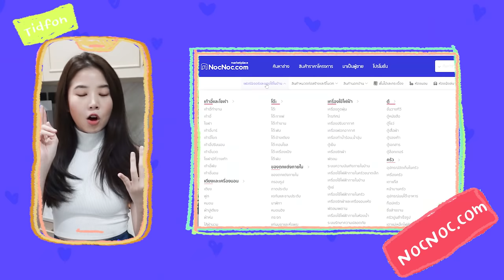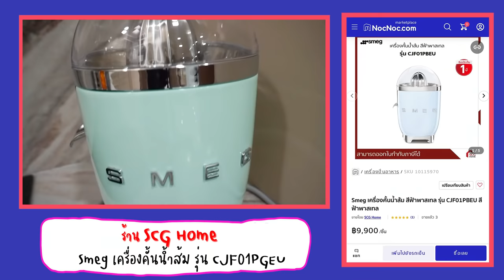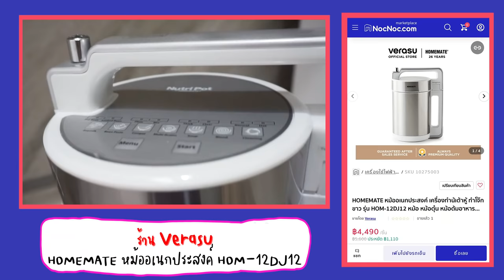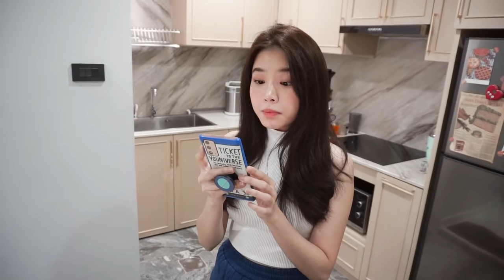ติดฝน : Home Tour Ep.4 พาทัวร์ครัวและช้อปปิ้งของใช้เข้าครัว | Sananthachat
สำหรับใครที่อยากซื้อของแต่งบ้าน ฝนใส่รายละเอียดโค้ดไว้ให้น้าBlack Friday ลดทั้งเว็บไซต์ ยกเว้นวัสดุก่อสร้าง (ระยะเวลา 26-30 พ.ย.)
กรอกโค้ด BFRID10 ช็อปครบ 8,000.- ลดเพิ่ม 1,000.-
กรอกโค้ด BFRID20 ช็อปครบ 16,000.- ลดเพิ่ม 2,000.-

พิกัดของในคลิปน้า
Smeg เครื่องคั้นน้ำส้ม สีเขียวพาสเทล รุ่น CJF01PGEU จากร้าน SCG Home

LG เครื่องซักผ้าและอบผ้า รุ่น FV1450H3V
จากร้าน AV Value ( บริษัท เอ วี แวลู จำกัด )

Hurom เครื่องสกัดน้ำผักเเละผลไม้ เเยกกาก รุ่น H100S (Easy Series) สี Pastel Creme
จากร้าน Hurom

Timemore Subminimal Combo Set Black
จากร้าน Timemore Official By BKK

HOMEMATE หม้ออเนกประสงค์ รุ่น HOM-12DJ12 จากร้าน Verasu

ติดฝนทุก Episode
ศนันพาชิม
CHITCHAT กับศนัน
VLOG กับศนัน